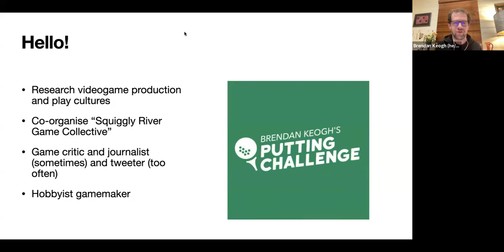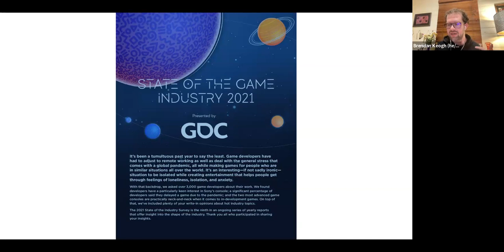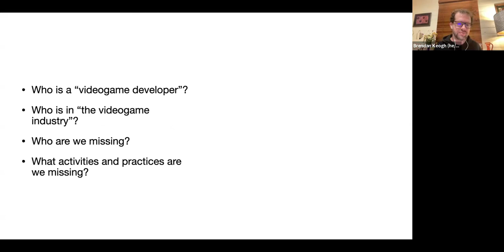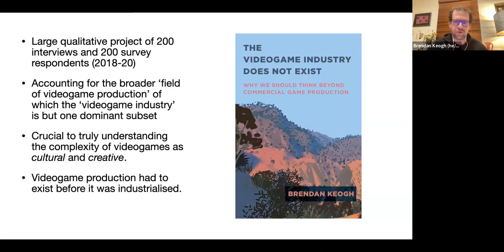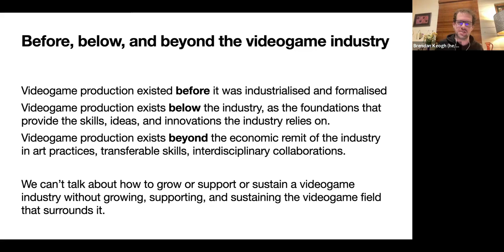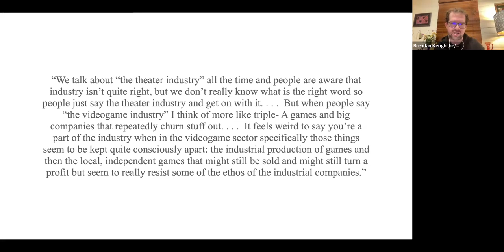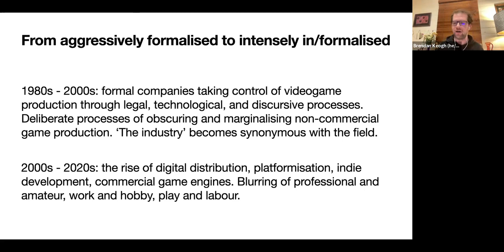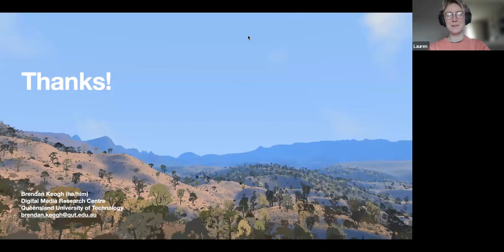"Fireside Chat" Game Seminars - Brendan Keogh - The Videogame Industry Does Not Exist (?)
Part of the Innovators Assemble - "Fireside Chat" Games Seminar series involving representatives from the Games industry and academics.

Event hosted by Mark Wong and Lauren Watson.

Project hosted by UofGGamesLab - Glasgow University's Games and Gaming Lab - and held online, 9 May 2023.

Australian scholar and games-sector expert Brendan Keogh showcasing his research on the value and innovation in independent games development, including grass-root creators and independent developers, work precarity, communicating message of (climate) crisis, and advice on how to approach game development as an academic/student.

Brendan Keogh is an academic based in Brisbane, Australia. He is a Senior Lecturer in the School of Communication and a Chief Investigator in the Digital Media Research Centre at Queensland University. He has written about the art, industry, and culture of videogames for a range of international outlets including Edge, Polygon, Kotaku, Unwinnable, The New Statesman, Ars Technica, and Overland Literary Journal. He is the author of 'A Play of Bodies: How We Perceive Videogames' and 'Killing is Harmless: A Critical Reading of Spec Ops The Line'. With Benjamin Nicoll he is the co-author of The Unity Game Engines and the Circuits of Cultural Software.

Brendan is also the President of the Digital Games Research Association of Australia.